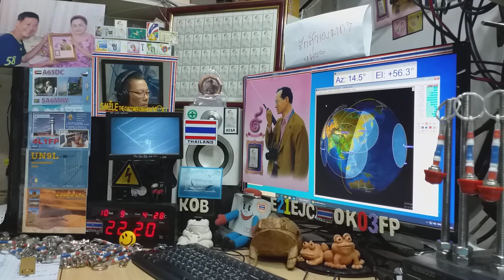JK2XXK/9 cw qso with E21EJC on Satellite DOSAAF-85 (RS-44) 9 OCTOBER 2020